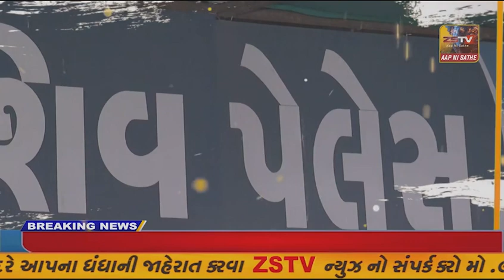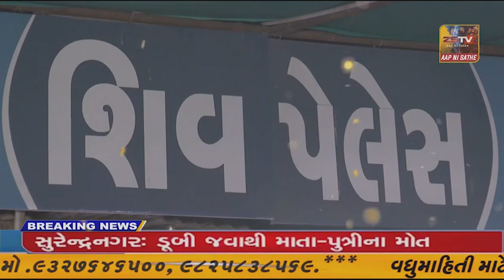પ્રાંતિજ ના મજરા ખાતે વર્ષોથી ચાલી આવતી પરમપરા હોલિકા ઉત્સવ યોજાયો